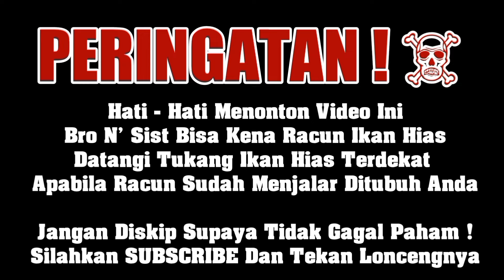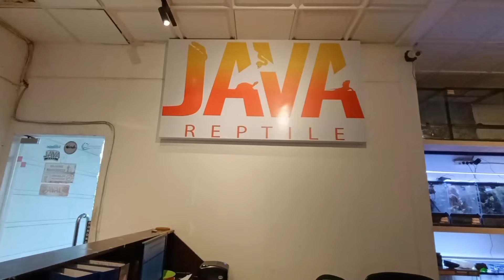UPDATE HARGA TERBARU REPTIL JAVA REPTILE TERMURAH‼️ VIKAR MERAWAT SEMUA REPTILE JAVA REEF REPTILE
Informasi Koleksi Java Reptile
Vickar - WA 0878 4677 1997